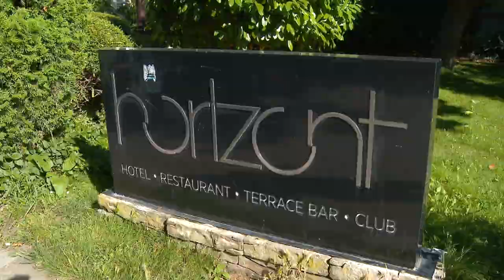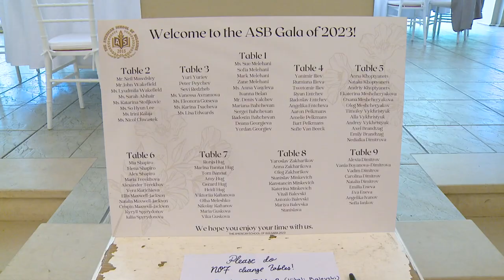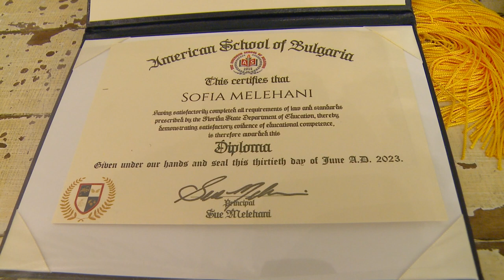American School of Bulgaria 2023 CLIP Fotevstyle.com photo & video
American School of Bulgaria 2023 CLIP
Fotevstyle.com photo & video